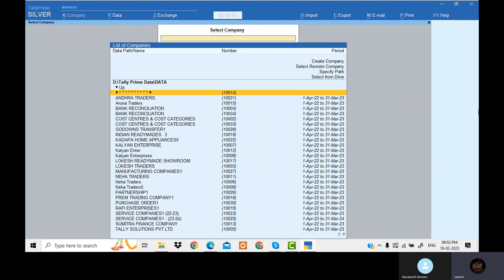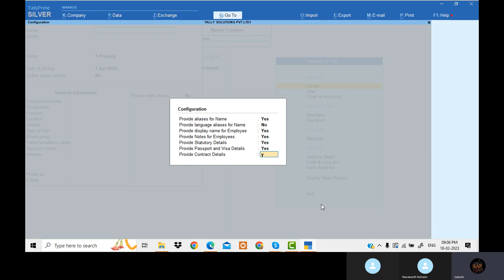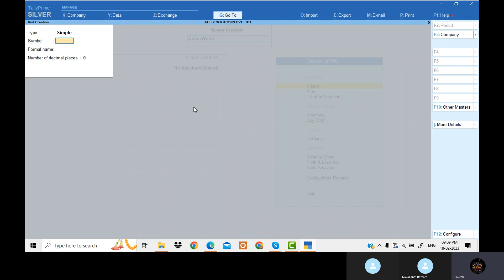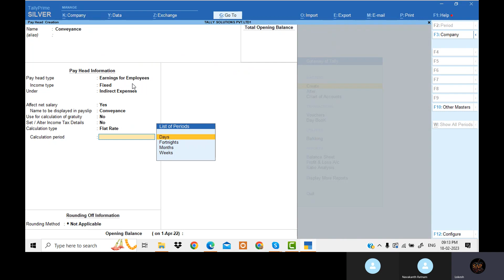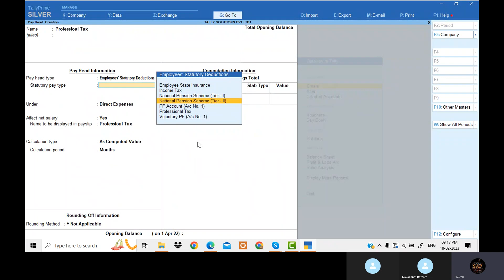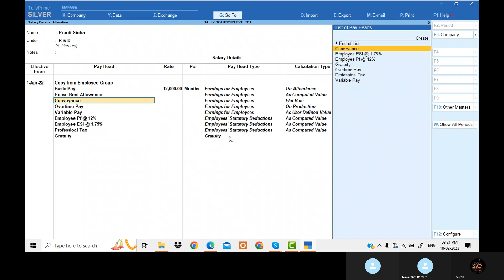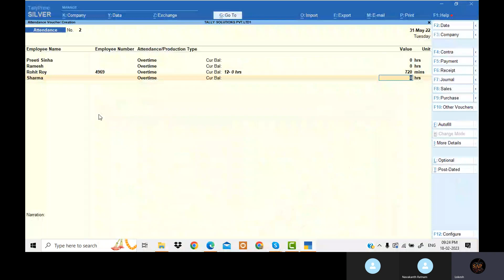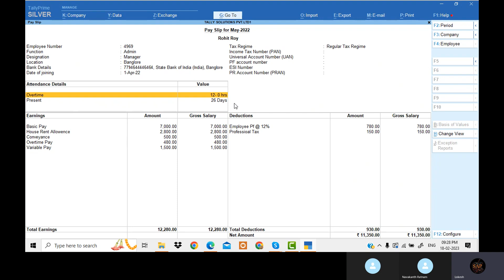How to Post Pay roll Transactions in Tally Prime Telugu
Payroll tallyprime2023 GST Dear Viewers
how to create a company and Ledgers, items, units as well as to post vouchers in tally prime. i discussed very well in this video all of you to see
and get good knowledge through this video